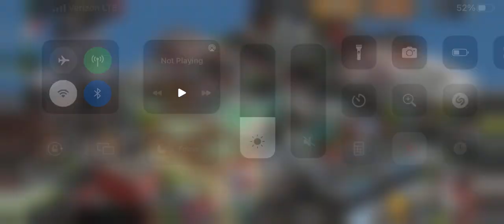Crime City April 2023 Shutdown Special: Final Stats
As crime city prepares to shut down on April 3rd, I share my final stats, inventory, and hood from all of these years of playing. I’ve played from 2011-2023.